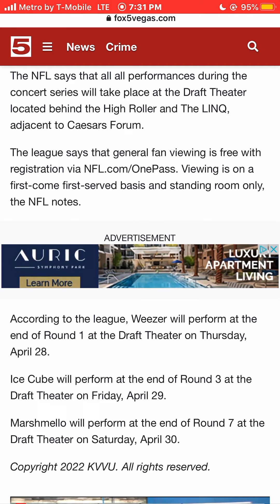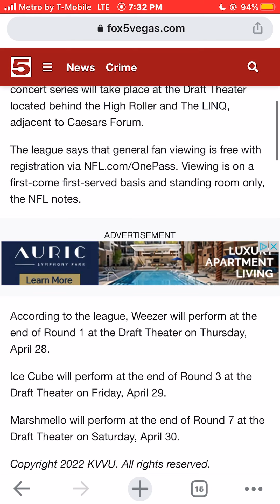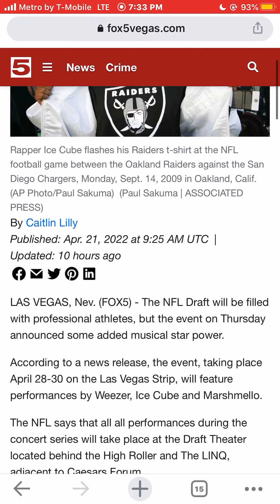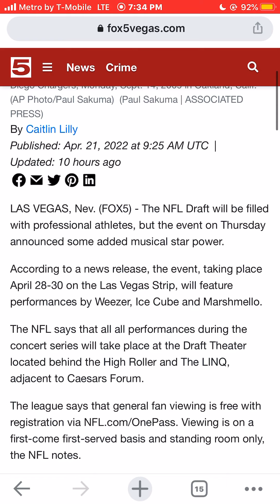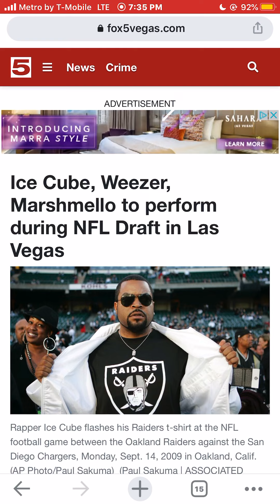Ice Cube, Weezer and Marshmellow are going to perform at the 2022 NFL Draft in Las Vegas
IceCube, Weezer and Marshmellow are going to perform at the 2022 NFLDraft in Las Vegas